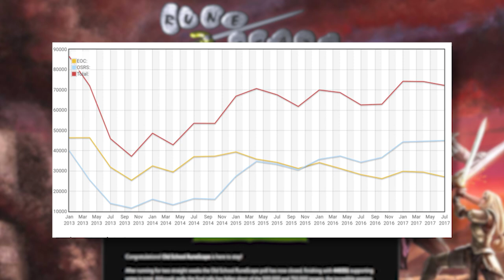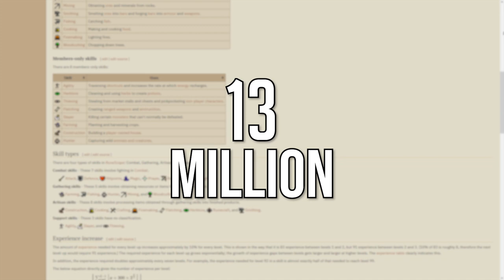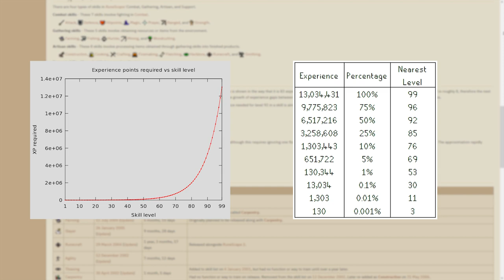He spent 25 000 hours playing ONE game!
The history of Lynx Titan.